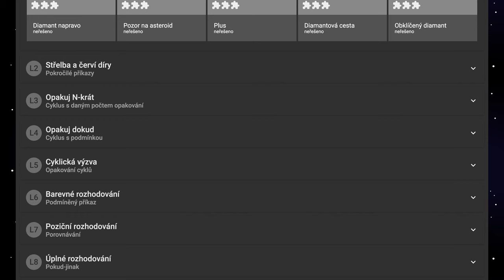🧯 999 Zber diamantov - Robomisia